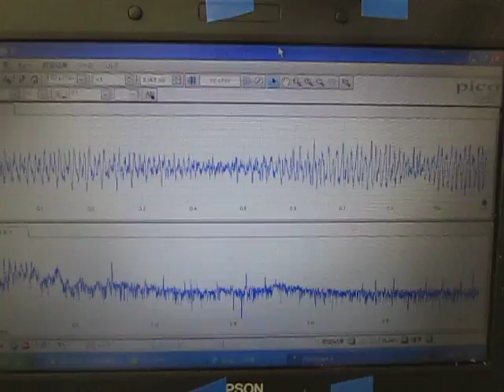超音波の発振制御技術実験 ultrasonic-labo